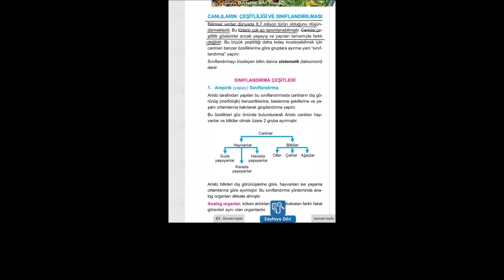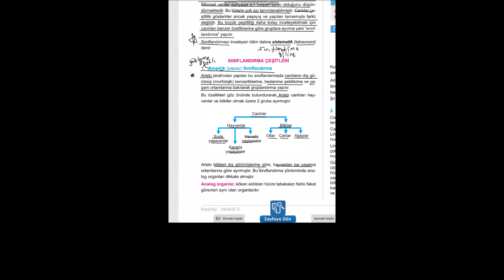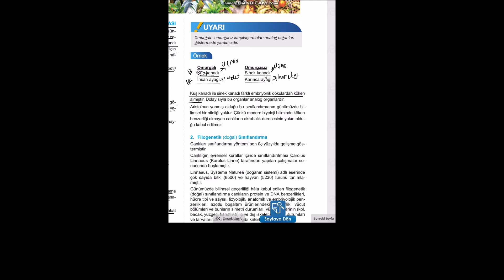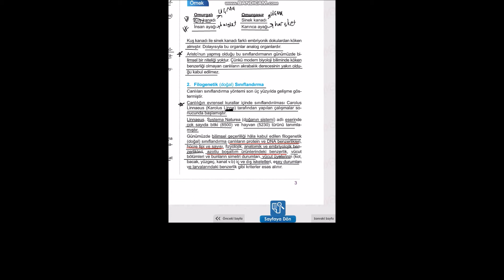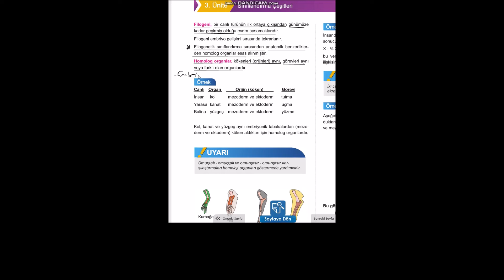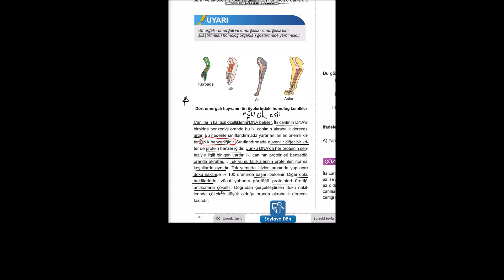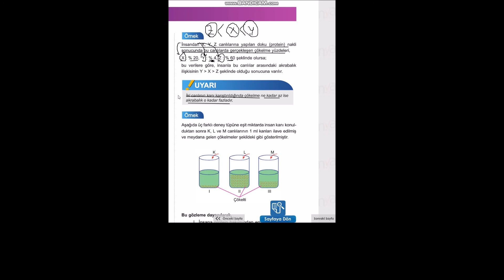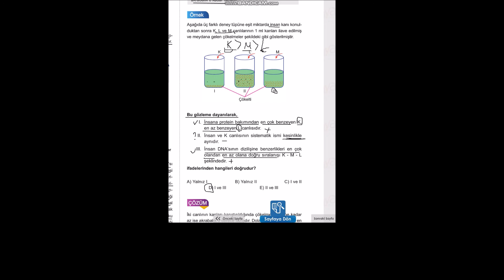9 sınıf biyoloji canlıların sınıflandırılması 1